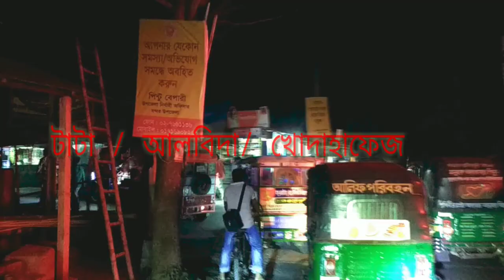নাঙ্গলবন্দ সান ২০১৮,Enjoyable Generation New Blog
ধর্ম যার যার সম্মান সবার
We r enjoyable Generation